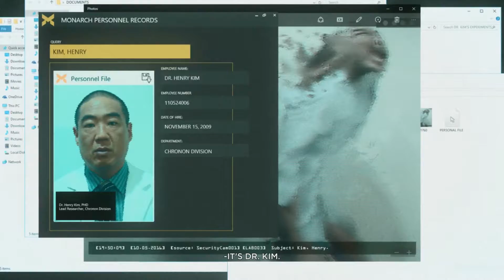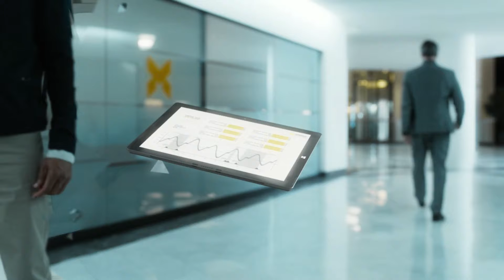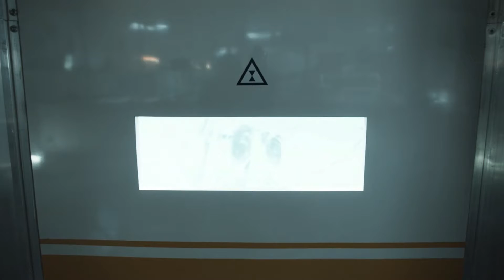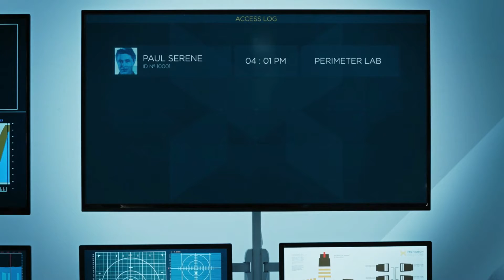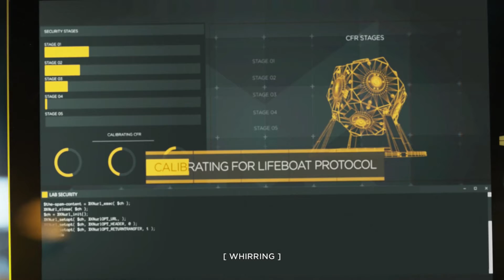Quantum Break Part08 | Act3 Amaral or Hatch | 60fps | PC Gameplay Walkthrough By SMG.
About Game:

Quantum Break is a science fiction action-adventure third-person shooter video game developed by Remedy Entertainment and published by Microsoft Studios. The game was released worldwide for Microsoft Windows and Xbox One in April 2016

Leave a Like if you enjoyed the video, it will help the channel grow, also don't hesitate to leave your thoughts/comment below, I love hearing from you guys, positive or negative is all good